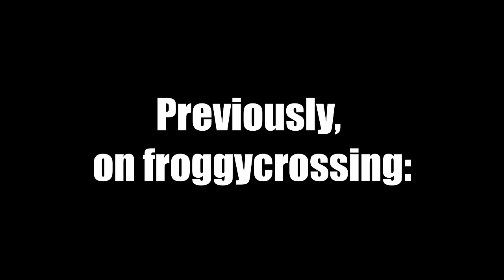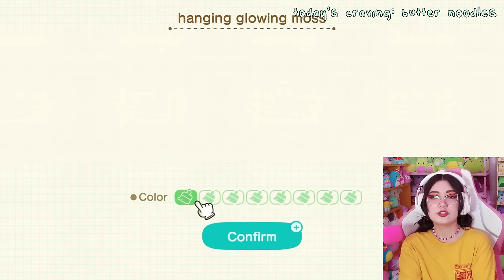I spent over 1000 tickets on THIS villager...